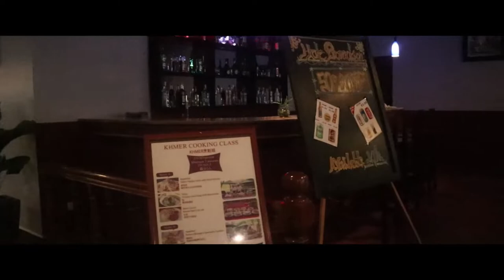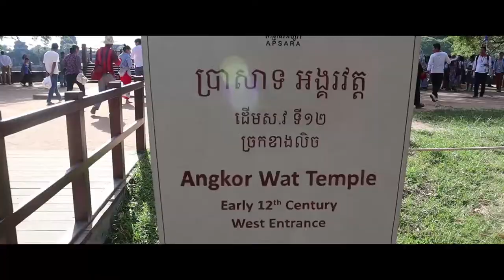ប្រាសាទអង្គរវត្ត - AngkorWatTemple / Siem Reap | Travel VLog -- Day 3 (P1)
៚ ទស្សនាប្រាសាទអង្គរវត្ត

*** How  Make Videos ***
° Camera : Canon EOS M50
° Video by : Adobe Premiere Pro CC2017
° Thumbnails by : Adobe Photohsop CS6